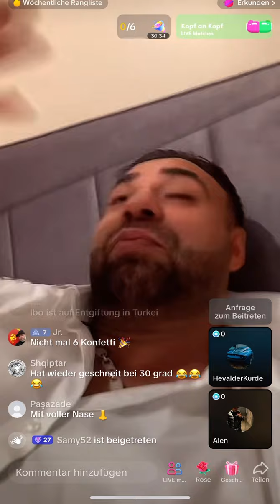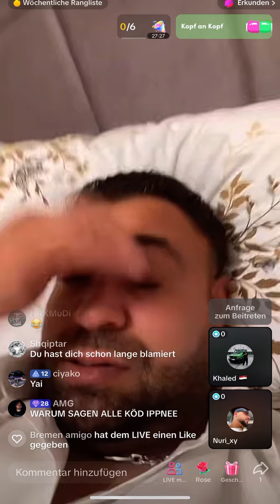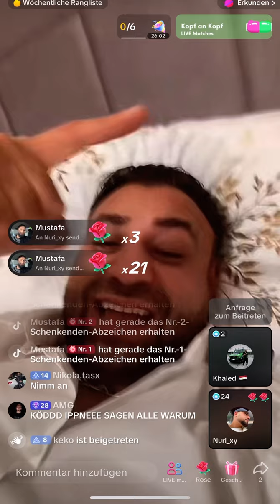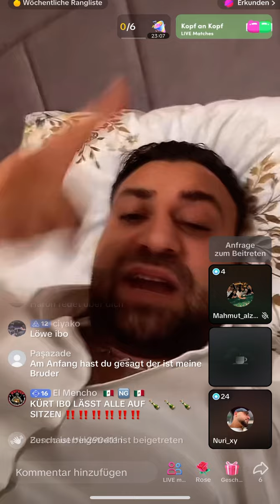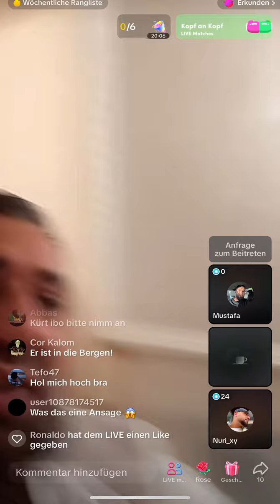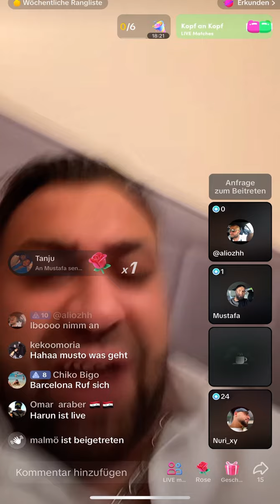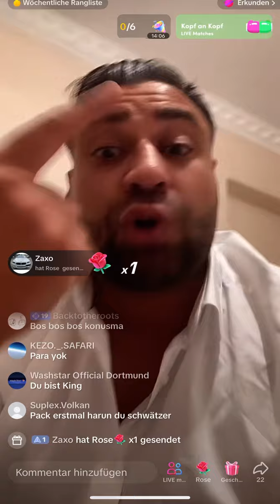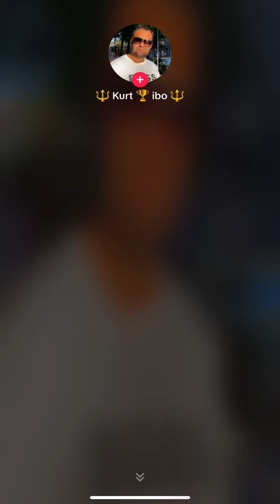Kürt ibo war live der ist sauer. 27.09